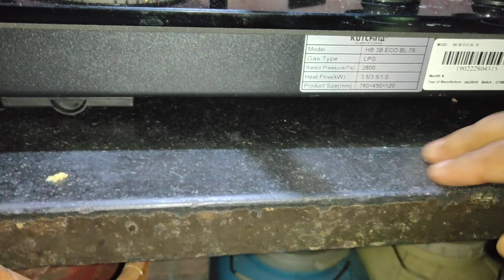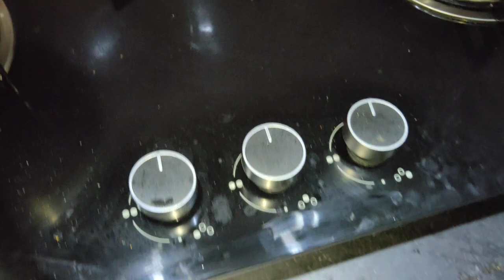Kutchina Glass HOB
Reviewing of kutchina Glass job
Model No- HB 3B ECO BL 78